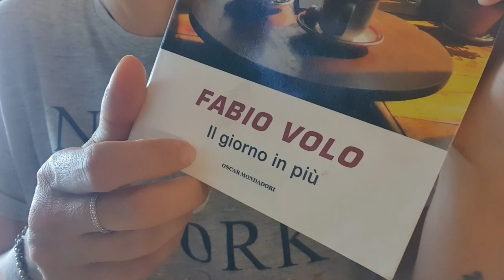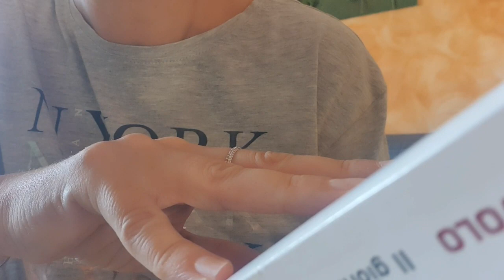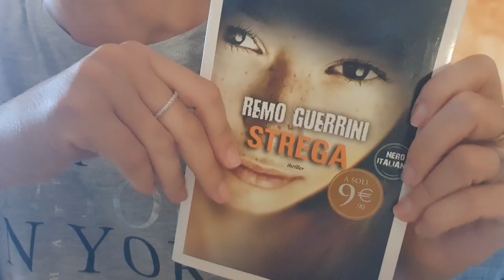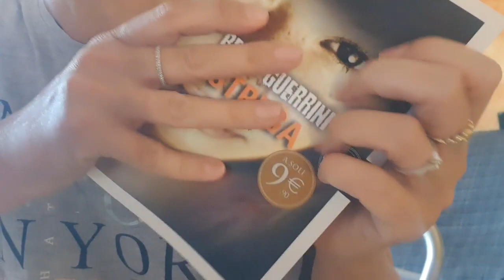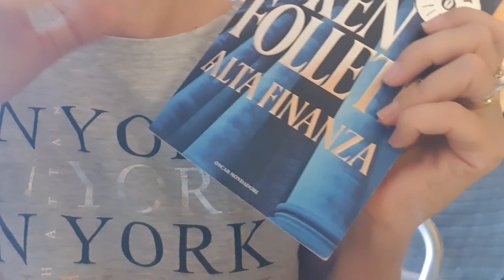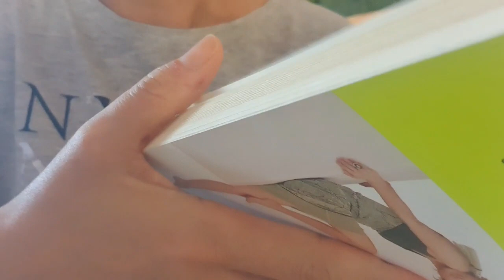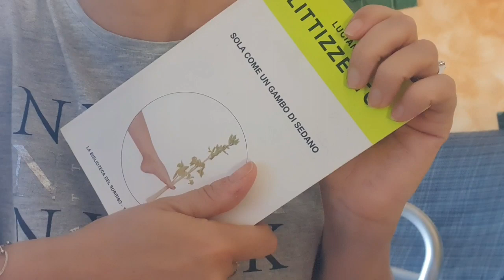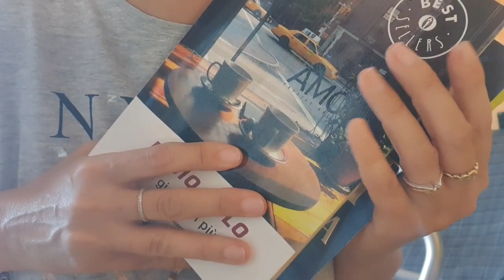[ ASMR ] - Roleplay - Ti Consiglio alcuni Libri 📚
WISH LIST AMAZON 💕: